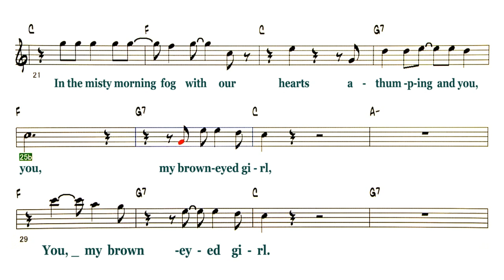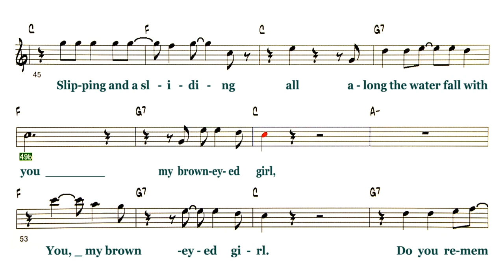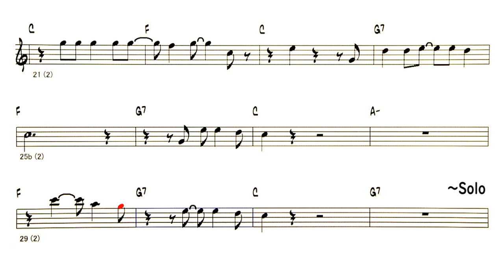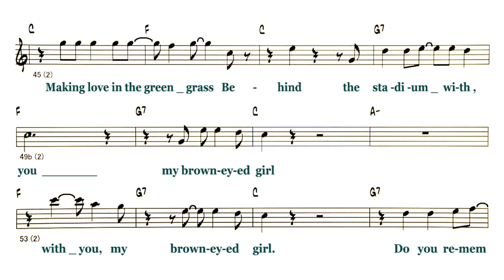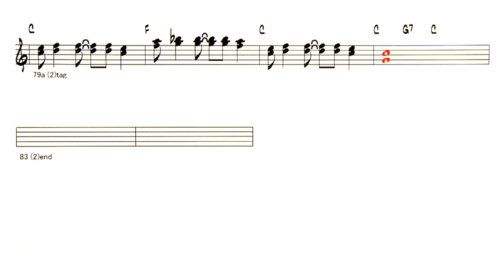Brown Eyed Girl - ( Bb Instrument ) Reference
Backing Track -  Brown Eyed Girl
                           ( by  Van Morrison - 1967 )
Lyrics
Hey, where did we go
Days when the rains came
Down in the hollow
Playing a new game,

Laughing and arunning, hey, hey,
Skipping and ajumping
In the misty morning fog with
our hearts athumping
And you, my brown-eyed girl,
You, my brown-eyed girl.
Whatever happened  to
Tuesday and so slow
Going down the old mine
with a Transistor radio

Standing in the sunlight laughing
Hide behind a rainbow's wall,
Slipping and asliding
All  along the waterfall
with you my brown-eyed girl,
Do you remember when we used to sing ?

Sha la la la la la la la # la la la dee dah
la dee dah.
Solo  1 Chorus
So hard to find my way
Now that I'm all on my own.
I saw you just the other day,
My, how you have grown!

Cast my memory back there, Lord
Sometime I'm overcome thinking about it
Making love in the green grass
Behind the stadium with you,
my brown-eyed girl,

(Dee dah dee dah dee dah dee dah dee dah dee)
Sha la la ー
◎Backing Track List Of Over 400 Songs